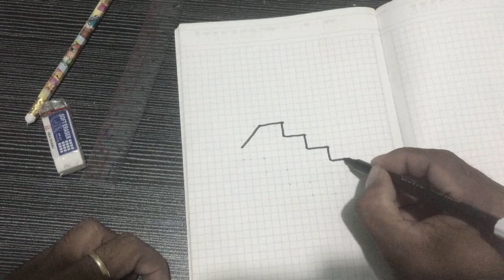Trick Art on Line Paper - How to Draw Star - Cube - Trigonometry - Ladder - Optical Illusion Drawing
In this Video we show How to easy draw Star, Cube, Trigonometry and Ladder - Optical Illusion Step by Step by Kim Ath Drawing. Trick art on lined paper for kids and adults. Amazing anamorphic Illusion with Colors. Artistic drawing with Kim Ath Drawing. Thank you all Dears. I Love all of you.